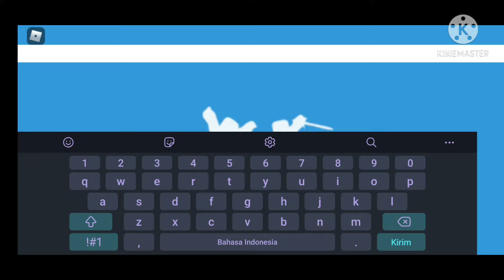Roblox Death Run